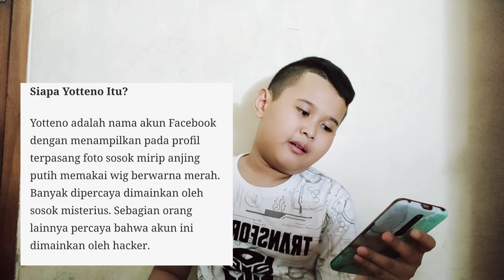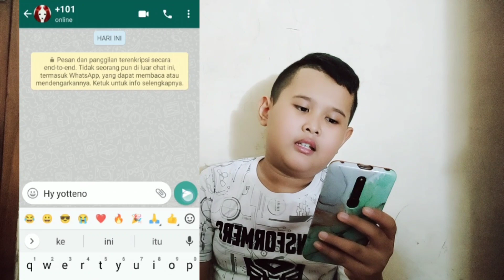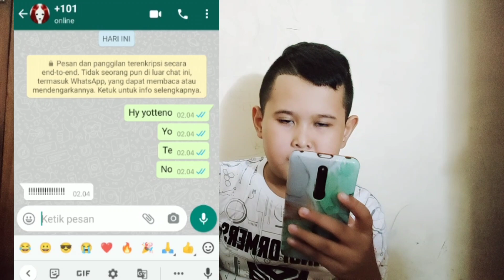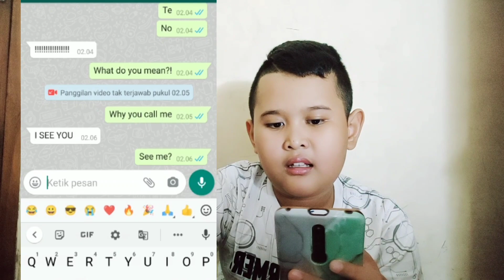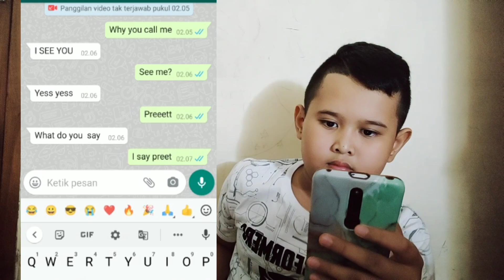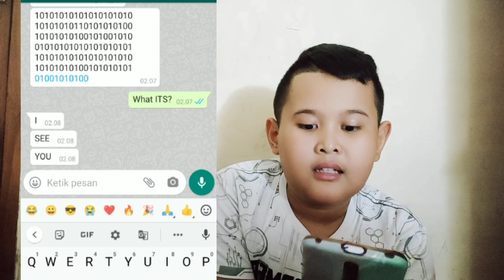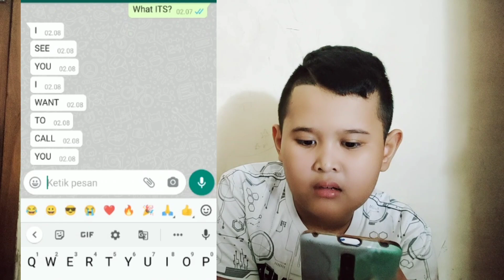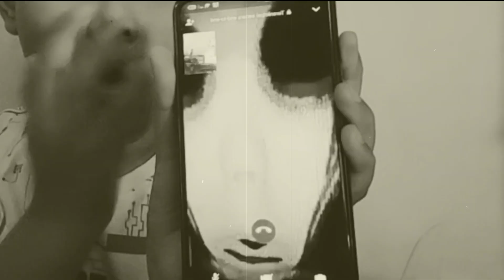CHATT DENGAN YOTTENO SEBELUM JAM 3 PAGI!! DAN DIA TELEPON!!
yuk tonton gaess😎 terima kasih sudah

NB: Cerita ini hanya cerita fiksi imaginasi semata ya hanya buat hiburan saja 😊